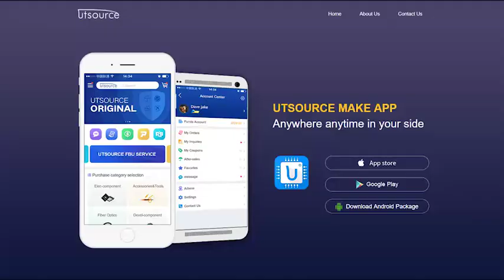A50L-0001-0126#B MODULE, Utsource